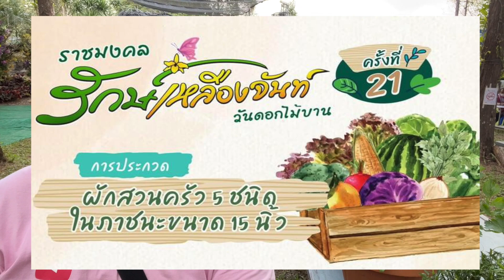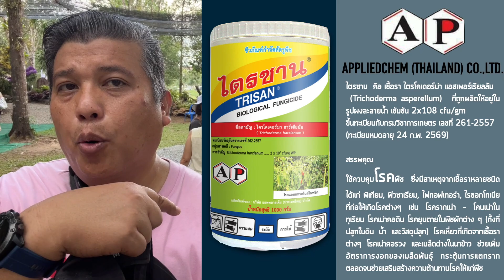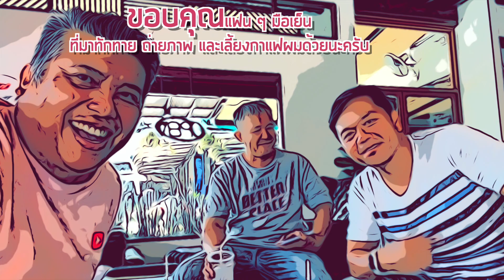สวนผักในกระถาง พื้นที่เล็ก ๆ แต่ปลูกได้หลายอย่างในงานรักษ์เหลืองจันท์ จ.จันทบุรี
๐ ตอนที่ 4 ของการปลูกพืชไว้ดูอย่างสวยงาม และปลูกไว้กินเอง เรามาเยือนงานราชมงคลรักษ์เหลืองจันท์ครั้งที่ 21 ขึ้นในระหว่างวันที่ 11 ถึง 19 กุมภาพันธ์ 2566 ในพื้นที่ของมหาวิทยาลัยราชมงคลตะวันออก วิทยาเขตจันทบุรี อำเภอเขาคิชฌกูฏ จังหวัดจันทบุรี นอกจากจะได้ยลโฉมกล้วยไม้เหลืองจันท์ดอกไม้ที่สวยงามออกดอกปีละครั้ง มีการประกวดพรรณไม้ชนิดต่างๆ และในตอนนี้เราก็จะได้พบกับการประกวดสวนขนาดเล็กที่มุ่งเน้นไปยังการปลูกผักในพื้นที่เล็กนี้ให้มีความหลากหลายและเกิดความสวยงามไปด้วยพร้อมพร้อมกันอันเป็นไอเดียที่เหมาะกับพื้นที่ของท่านที่รักและชื่นชอบต้นไม้ที่มีพื้นที่ขนาดเล็กภายในบ้านเรือนหรือคอนโดมิเนียมได้ดีมากๆ เลยครับ
๐ นอกจากนี้แล้วงานราชมงคลรักเหลืองจันท์มีการจัดแสดงพันธ์ไม้และการออกร้านขายพรรณไม้ต่างๆ ในพื้นที่ของการจัดงานด้วยโดยเริ่มตั้งแต่วันที่ 11 กุมภาพันธ์ไปจรดวันที่ 19 กุมภาพันธ์ 2566 ท่านอยู่ใกล้พิกัดจันทบุรีหรือแม้จะอยู่ไกลก็เชิญชวนให้ได้มาเที่ยวชมกันครับรับรองไม่ผิดหวังอย่างแน่นอนมือเย็นการันตี

๐ ขอบคุณชีวภัณฑ์จาก Appliedchem (Thailand)Co.,Ltd. ที่สนับสนุนการเดินทางของมือเย็นครับ สามารถค้นหาข้อมูลเพิ่มเติมจาก หรือค้นหาคำว่า Appliedchem-Thailand และสั่งซื้อได้จาก Line เพียงเพิ่มเพื่อนแอดไลน์ไอดี : @ope8253x ครับผม

๐ คติความเชื่อแต่โบราณนานมาเรียกขานคนที่ปลูกอะไรก็งาม ปลูกอะไรก็ขึ้นว่าเป็นคน “มือเย็น” ตรงกับภาษาอังกฤษคำว่า “Green Thumb” หรือพวกหัวแม่โป้งเขียว ก็คือคนมือเย็นน้่นเอง

๐ Muuyehn Studio หรือ มือเย็น สตูดิโอ เป็นช่องที่จัดทำขึ้นเพื่อเป็นกำลังใจให้คนทั้งมือเย็น มือไม่เย็น มืออุ่น มือร้อน มือไหนๆ ก็ปลูกต้นไม้ได้งอกงามดี ขอแค่ทำความรู้จักและรักที่จะปลูก